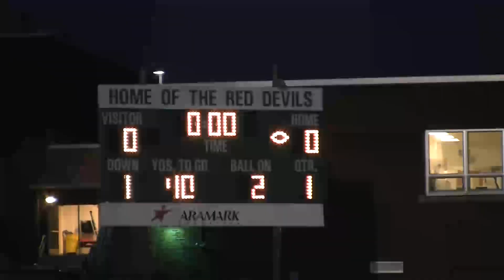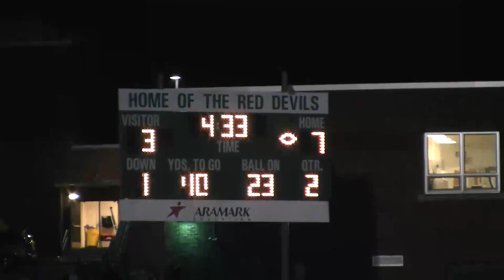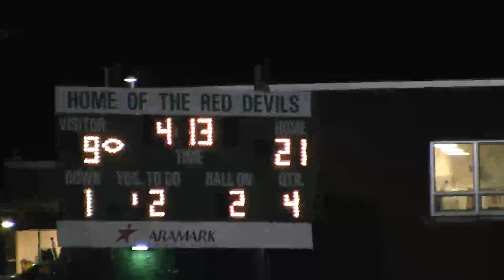Montgomery vs Ridge